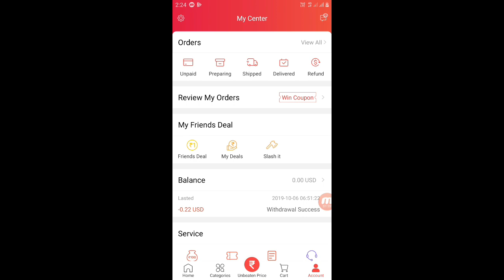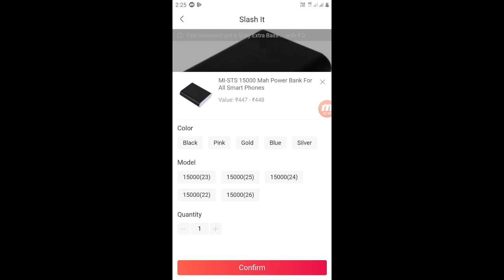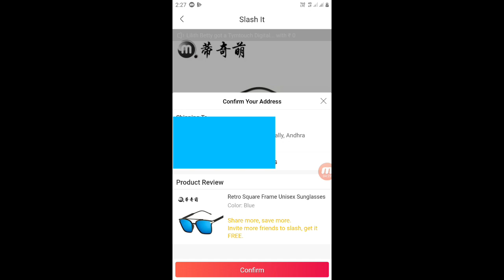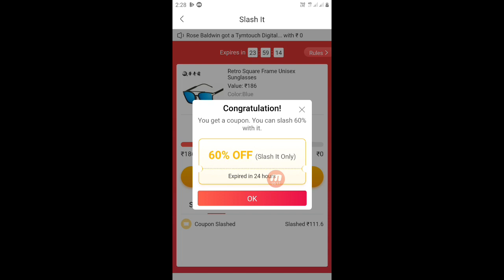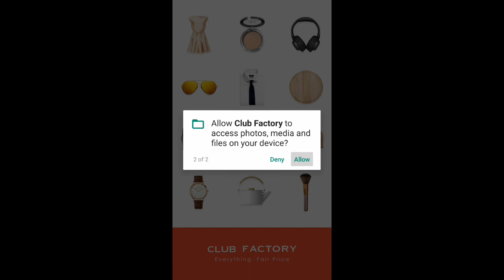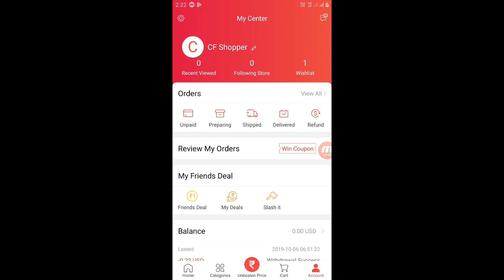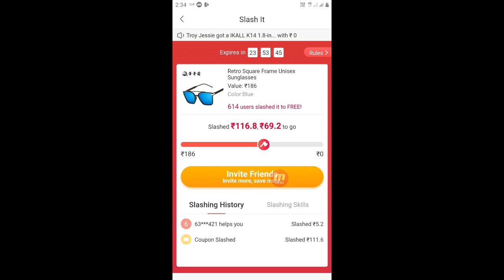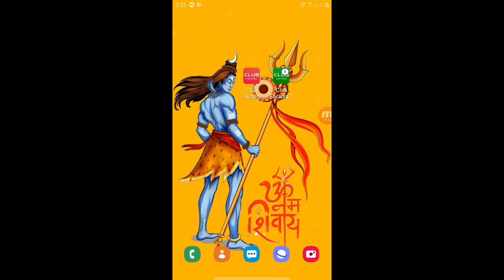♧Expired ♧Free shopping, free products,|| club factory free products loot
is a permitted by copyright statute that might otherwise be

NOTE: THIS VIDEO IS ONLY FOR EDUCATIONAL AND
INFORMATIONAL PURPOSES.I Gopi from Technical Gmk YouTube channel can't guarantee that you will make
money from this or any of my video.

video/Channel Doesnt support illegal activites.This video

upload which You may have rights to the music, instead of

-This video has no negative impact on

positive for them)
-This video is also for teaching
purposes.

it is in correlation to Fair Right Use,

We make these videos with the
intention of educating others in a
motivational/inspirational form. We do
not own the clips and music we use in
most cases. Our understanding is that

however given that it is open to
interpretation, if any owners of the
content clips would like us to remove

and will do so as fast as possible.

They are transformative in a positive
sense, we take clips from various
sources to help create an atmospheric
feeling that will help people in hard
situations in their life.

We also do not wish to use the heart of
any piece of work that would perhaps
decrease the market value of the
original content, if anything we hope to
promote the content so that people can
reach out and subsequently increase
the market value.

Lastly these videos are to educate
people in an entertaining fashion. Given
these are very short videos, the short
parts we use within them act as a
catalyst to further reading
unlimeted gmail accounts
unlimeted email ids
money-hacking
telegram accounts
vmate unlimited refer trick
Vmate hack new unlimited trick
frapunlimeted trick